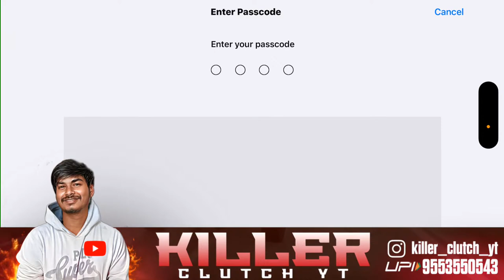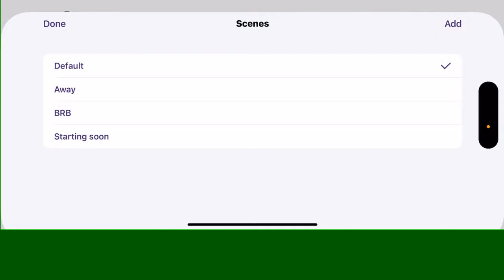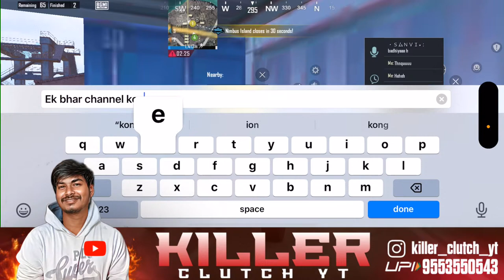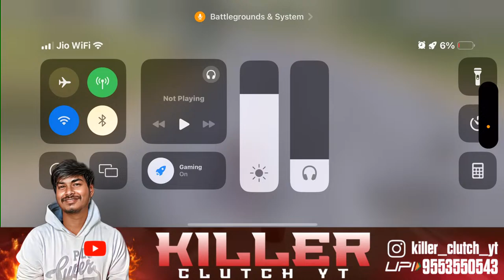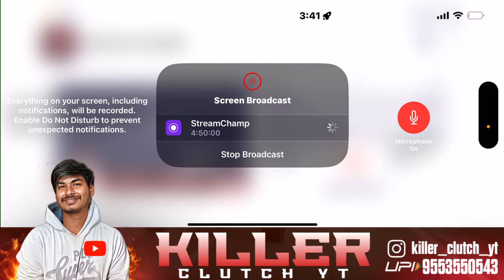HAPPY UGADHI FRNDS | BGMI LIVE TELUGU | BGMI LIVE TEAMCODE | KILLERCLUTCH I TDM ROOMS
KCGF ( KILLERCLUTCH GAMING Family)

🐤🐥If You Have Any General Questions While Live Stream. Tag A Moderator Using @He Will Reply You
🐤🐥About me🐤🐥

🐤🐥My Name Is Nani
🐥I’m From Hyderabad RangaReddy District Telangana  India
🐥Languages Known=˃˃Telugu, Hindi Tamil English
🐥My device=˃˃IPhone 15 Plus 128GB
🐥I Use Four Finger Claw With Full Gyro

IGN - KILLERCLUTcHYT

►No Trash Talking For Other Youtubers Or Streamers.
►Do Not Ask To Speak In Your Mother Tongue.
►Respect Moderators.
★★ Device ★★ .Specs:  IOS: , , , , A16 BIONIC CHIP:

►Name: IPHONE 15 PLUS
►OS: IOS
►Processor: A16 BIONIC CHIP
►Memory: RAM - 6GB, Capacity - 128 GB
►Video: 1080p HD video Recording
►Display: HDR 3840/2160 PIXELS

TAGS

Bgmi Solo Vs Squad Rush Gameplay
Bgmi Solo Vs Squad Live
Bgmi Live Rush Gameplay
Bgmi Live Stream Telugu
Bgmi Live
Bgmi TDM Rooms Live
Bgmi Custom Rooms Live Telugu
Bgmi New Update
Bgmi New Update Telugu Live
Bgmi Wow Mode Telugu
Pubg Live Telugu
Pubg Telugu Live Stream
Pubg Live
Pubg Live Solo Vs Squad
Pubg Live Rush Gameplay Telugu
1v1 Custom Room Live
Bgmi 1V1 Live Telugu
Bgmi Live TDM Custom Rooms Live
Bgmi 1v1 Live
1v1 Room Live Telugu
TDM M24 Live Telugu Bgmi
Bgmi Live M24 TDM Live
Bgmi Live Rush Gameplay Solo Vs Squad
Battle Grounds Mobile India Live Telugu
Battle Grounds Mobile India Live
Vector Is Live Bgmi
Bgmi Live Vector
Bgmi Live Vector Chala Gameplay
Bgmi 1v1 Live